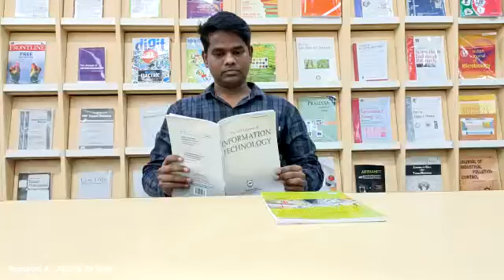P_RamakantNavghare_PhDCourseWork